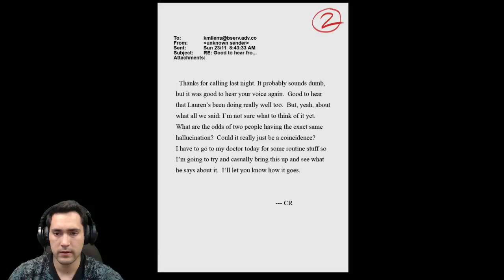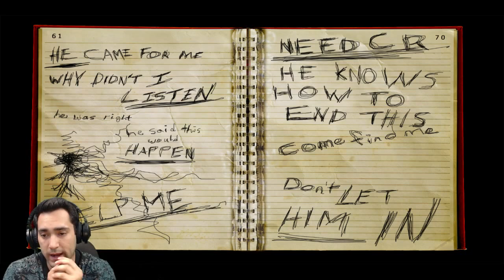Slender The Arrival - What The Hell Is That (Part 1) - Horror Game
I haven't been that scared in a long time.. chills throughout the game..